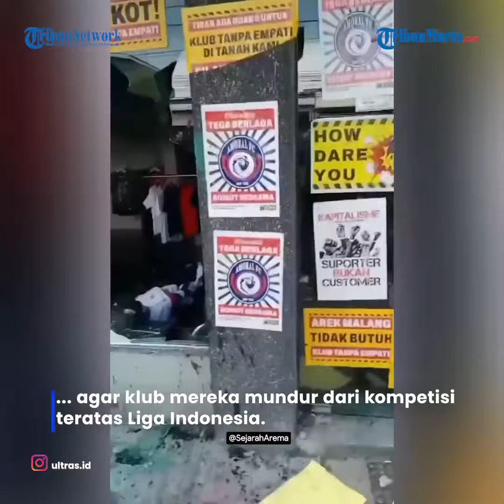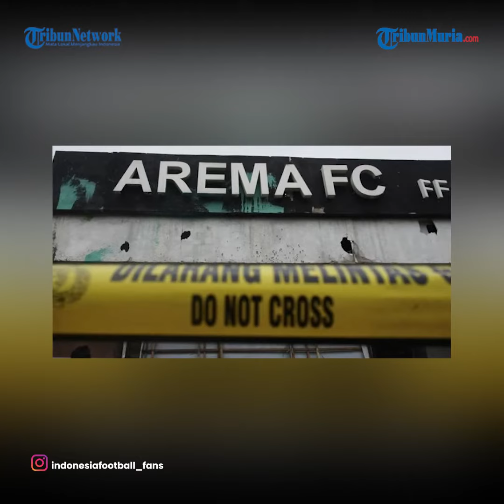Dualisme Arema, Terjadi Juga di Suporter Aremania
Dualisme Arema bukan hanya terjadi di dalam klub kebanggan masyarakat Malang.

Dualisme juga sudah memecah masyarakat Malang menjadi 2 Aremania.

Pada Minggu, 29 Januari 2023 massa aksi Arek Malang menggeruduk kantor Arema FC dengan tuntutan agar klub mereka mundur dari kompetisi teratas Liga Indonesia.

Selang 2 hari tepatnya hari Selasa, 31 Januari 2023 Aremania di bawah komando Yuli Sumpil melakukan Aksi juga atas nama Aremania namun dengan tuntutan eksistensi Arema FC tidak boleh mudur.